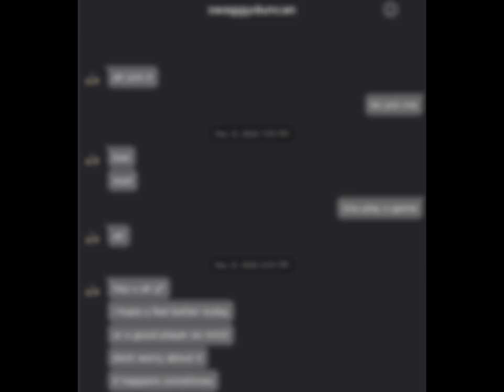[❤️] ‘ ‘ until i found you ‘ ‘ [] roblox [] me and duncan [] valentines special 💗 [❤️]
Hi!

IB: no one
Ft: @Orxginal_JJ  (me) & Duncan
OG: me?

Apps: roblox, capcut